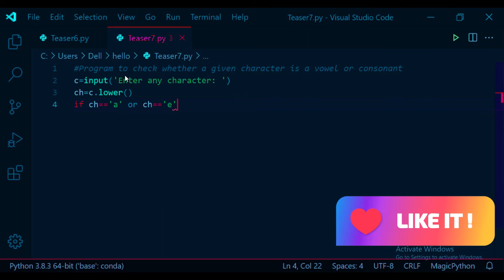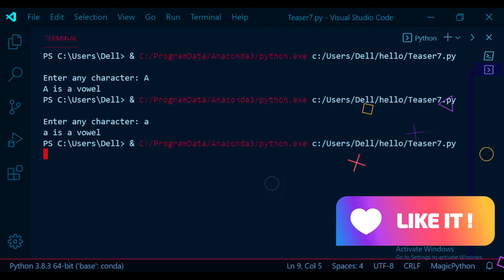7. Check whether a Character is a Vowel or Consonant(Using IF ) | Python Programming | JAcademy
This video shows How to write a program to check whether a given character is a vowel or consonant . The program is of great help to the beginner programmers in Python.